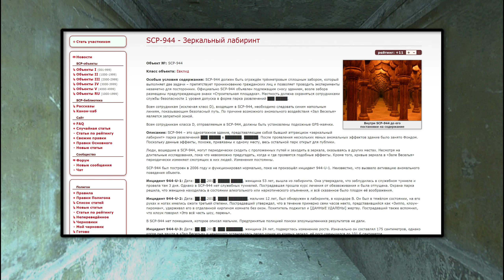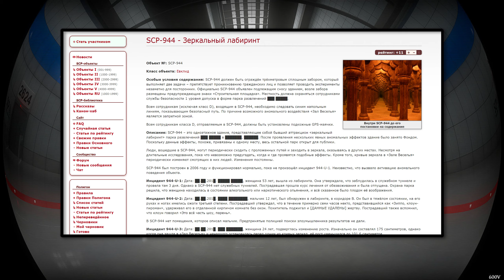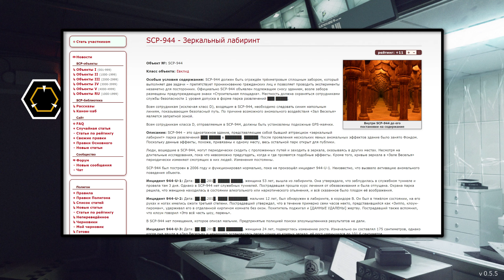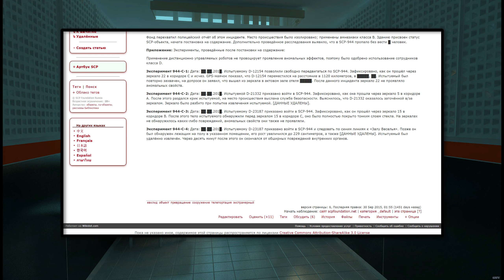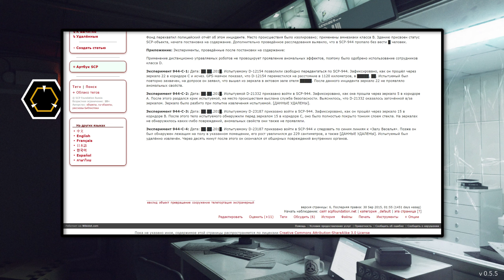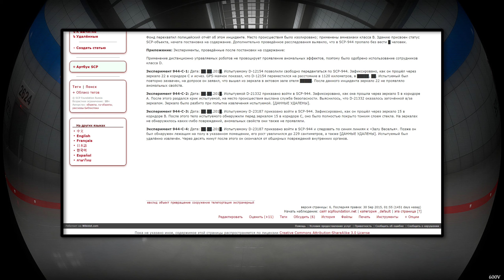SCP-944 - Зеркальный лабиринт 【СТАРАЯ ОЗВУЧКА】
SCP-944 – это одноэтажное здание, представляющее собой бывший аттракцион «зеркальный лабиринт» парка развлечений ███ █████ в ███████, ██████. После проявления нескольких явных аномальных эффектов здание было занято Фондом. Поскольку данные эффекты, похоже, привязаны к одному месту, весь остальной парк открыт для публики.

Люди, вошедшие в SCP-944, могут периодически сходить с проложенных путей и заходить в зеркала, оказываясь в других местах. Несмотря на длительные исследования, пока что невозможно предугадать, когда и где проявятся подобные эффекты. Кроме того, кривые зеркала в «Зале Веселья» периодически изменяют смотрящих в них людей. Изменения постоянны.

SCP-944 был построен в 2006 году и функционировал нормально, пока не произошёл инцидент 944-U-1. Неизвестно, что вызвало активацию аномального поведения объекта.

Инцидент 944-U-1: Дата: ██.██.201█. █████ █████, женщина 53 лет, вышла из лабиринта. Она утверждала, что заблудилась в служебном туннеле и провела там 3 дня. Однако в SCP-944 нет служебных туннелей. Пострадавшая прошла курс лечения от обезвоживания и была отпущена. Охрана парка решила, что женщина находилась в состоянии алкогольного или наркотического опьянения, и всё сказанное было плодом её воображения.

Инцидент 944-U-2: Дата: ██.██.201█. ████ ████████, мальчик 12 лет, был обнаружен в лабиринте, в коридоре B. Он был в тяжёлом состоянии, на его руках и ногах имелись ожоги третьей степени. Пострадавший утверждал, что в течение примерно семи часов некто, представившийся как «Зиппо, клоун-пироман», удерживал его в отделанной кирпичом комнате без окон. Похититель поджигал и [ДАННЫЕ УДАЛЕНЫ] жертву. Пострадавший также вспомнил, что клоун говорил «Это всё часть шоу, парень».

В SCP-944 нет помещения, которое описал мальчик. Предпринятые полицией поиски злоумышленника результатов не дали.

Инцидент 944-U-3: Дата: ██.██.201█. ███ ███████, женщина 24 лет, подверглась изменению роста. Изначально он составлял 175 сантиметров, однако когда она зашла в «Зал Веселья» и ненадолго остановилась перед одним из кривых зеркал, её рост уменьшился до 101,6 сантиметра.

Фонд перехватил полицейский отчёт об этом инциденте. Место происшествия было изолировано; применены амнезиаки класса B. Зданию присвоен статус SCP-объекта, начата постановка на содержание. Дополнительно проведённое расследования выявило, что в SCP-944 пропало без вести █ человек.